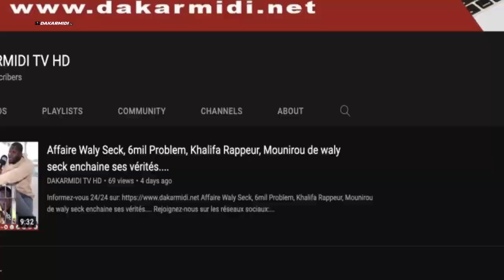special plateu Magal Fattali DJOULI GUEDJ GUI 20 et 21 septembre